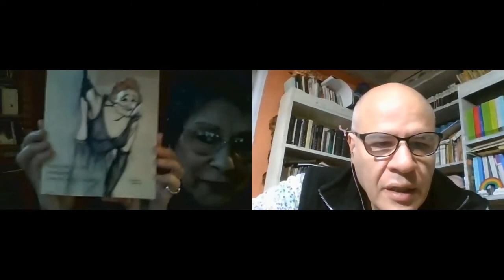Organización TV Todo Teatro Buenos Aires Marcela Melfi Pinamar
Organización TV Todo Teatro Buenos Aires Marcela Melfi Grupo "Teatro del Mar"  Pinamar - Entrevista Fabián Morales